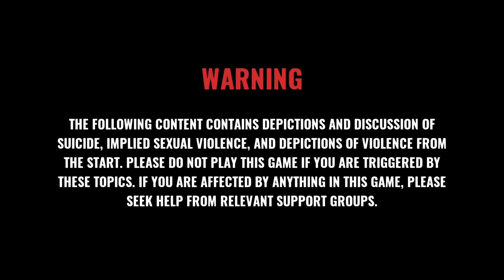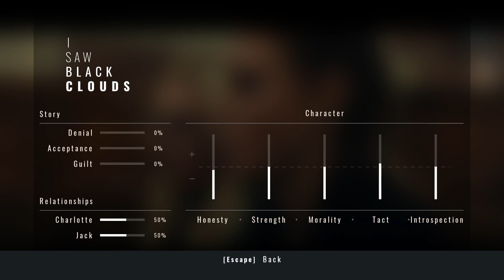I SAW BLACK CLOUDS | WALKTHROUGH | INTERACTIVE MOVIE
I Saw Black Clouds Full Game Gameplay Walkthrough No Commentary running on Xbox Series X; this video covers the Full Game Walkthrough with No Commentary. I Saw Black Clouds  Gameplay Walkthrough contains all Cutscenes, All Boss Fights, All-Story Missions & the ending of I Saw Black Clouds with No Commentary. Enjoy!!!

I Saw Black Clouds is an interactive psychological thriller with supernatural elements and branching storylines. After the unexpected death of a close friend, Kristina returns to her hometown looking for answers, only to unearth a string of dark secrets. The truth turns out to be far more harrowing than she could have imagined.
 How you connect with the characters and the moral choices you make along the way will affect what you discover, the journey you take, and the resolution you find at the end.